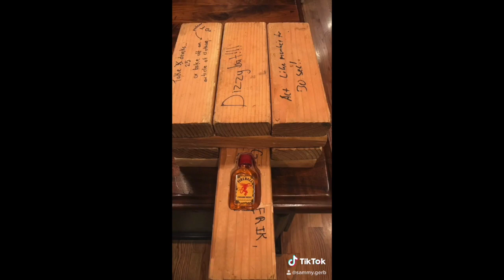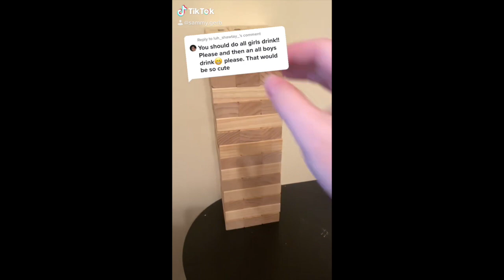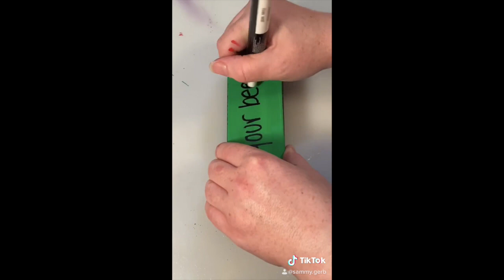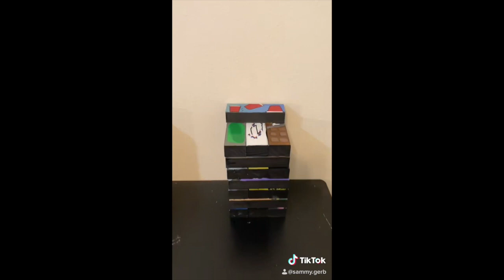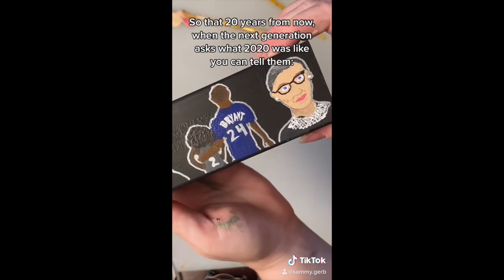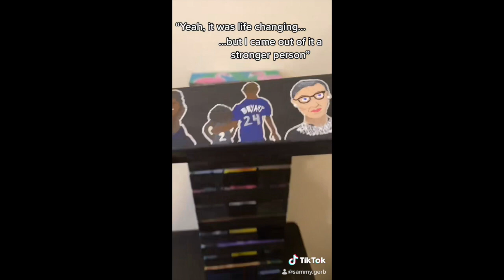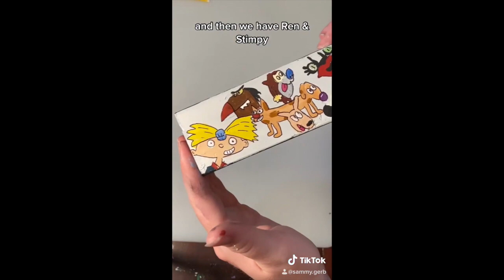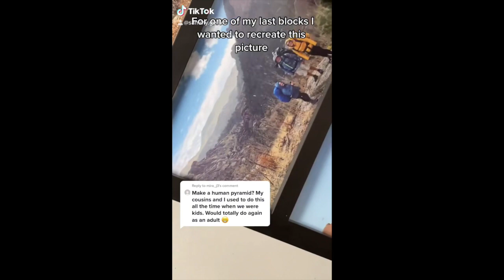Painting giant jenga: compilation of all 54 blocks (in order)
This is me painting all 54 of my blocks. Which one is your favorite?

If you'd like to see the origional videos with voiceover check them out on my tiktok